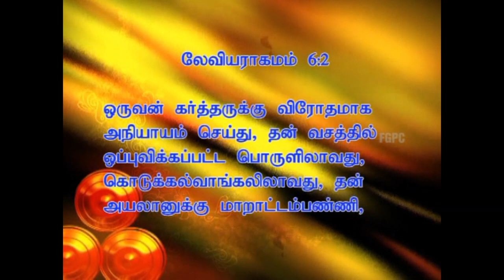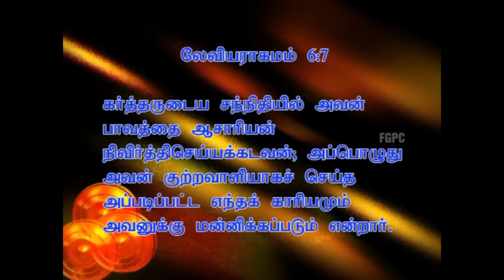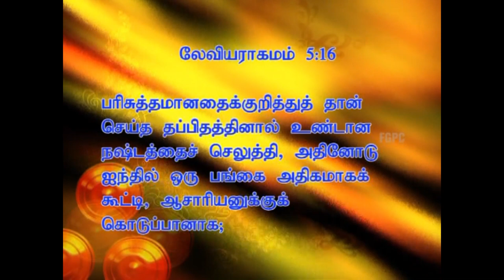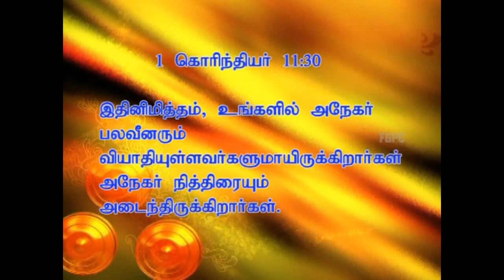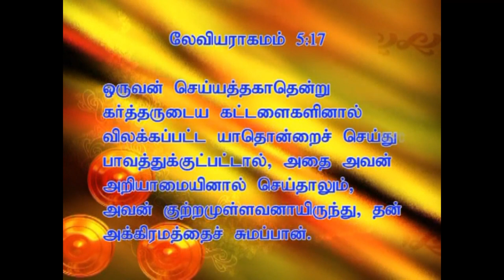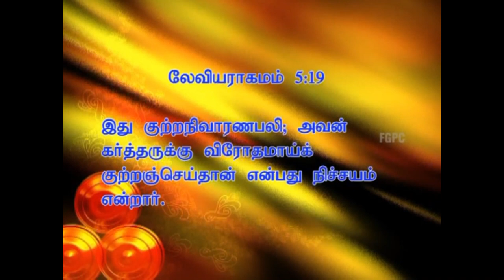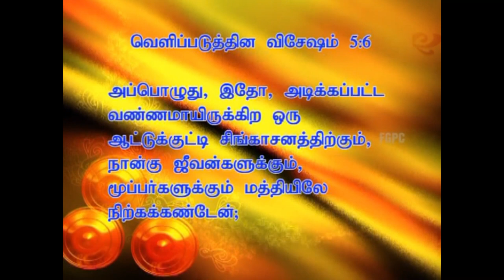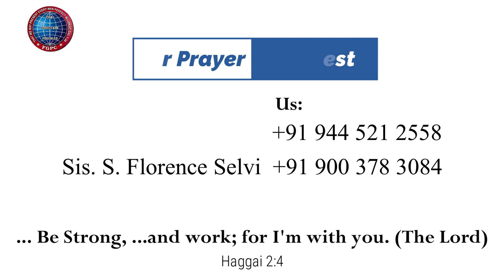அடிக்கப்பட்ட ஆட்டுக்குட்டி | 04.03.2012 | Pr. I. Vinil Sathish | கடமலைக்குன்று FGPC